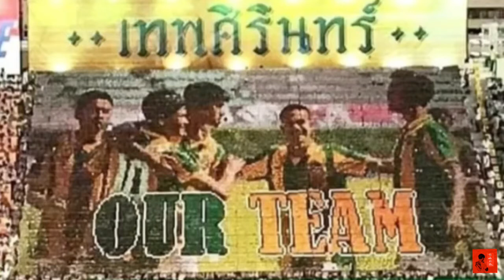เพราะคำว่า กัปตันทีม เป็นหน้าที่อันทรงเกียรติ ที่เปลี่ยนชีวิตของผมไปตลอดกาลครับ ปราชญ์ปรีชา เพ็ชรทอง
ติดตามข่าวสาร การคัดตัวนักฟุตบอลระดับเยาวชน ไทยลีก 2-3 หรือรายการกข่งขันฟุตบอลเยาวชนรวมไปถึงโครงการแจกของประจำเดือน และ รับทำโปร์ไฟล์นักฟุตบอล และ หาสโมสร ที่ได้ที่ 3 ช่องทาง

BLOCKDIT : หิ้วสตั๊ดล่าฝัน